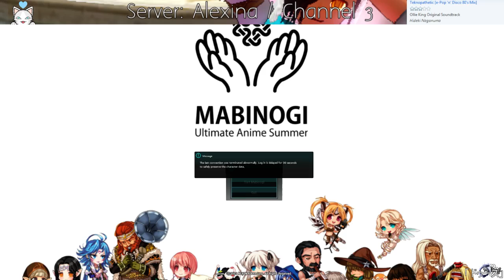Mabinogi: Would You Like To Turn Up?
Drank.
"ね . . . What Masterpiece Shall We Play Today~?
魔法少年　ドゥース‐さん～？"

League of Legends Summoner's Name: ducethomas
Xbox Live Gamertag/PSN ID: ducethomas